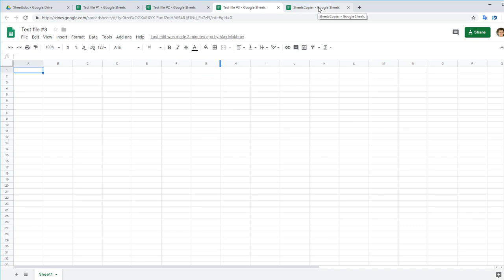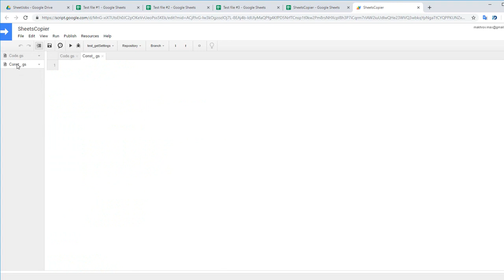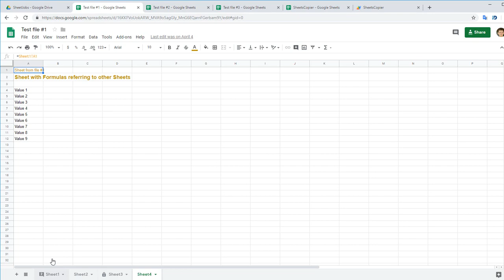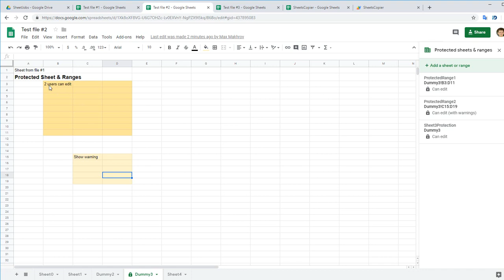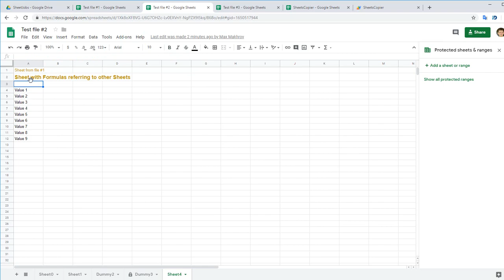Sheet-Jobs. Copy multiple sheets automatically with a script